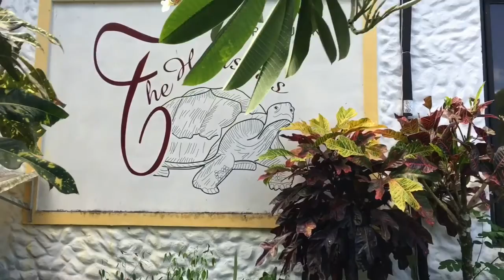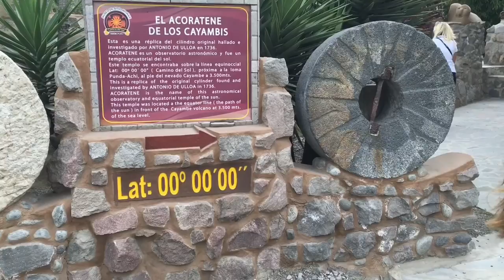Galápagos 2016 Through My Eyes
1st song: Pretty Thoughts(FKJ Remix)
2nd song: Green & Gold(Darius Remix)